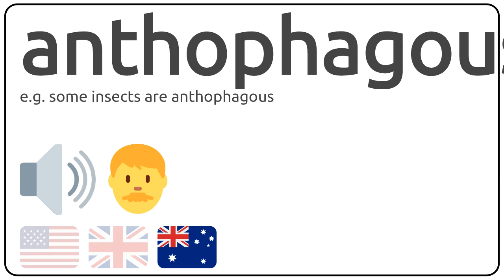How to pronounce anthophagous in english?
How to pronunce anthophagous in english
How to pronunce anthophagous in american accent 🇺🇸?
How to pronunce anthophagous in british accent 🇬🇧?
How to pronunce anthophagous in australian accent 🇦🇺?

Como se dice anthophagous en ingles?
Como se pronuncia anthophagous en ingles?